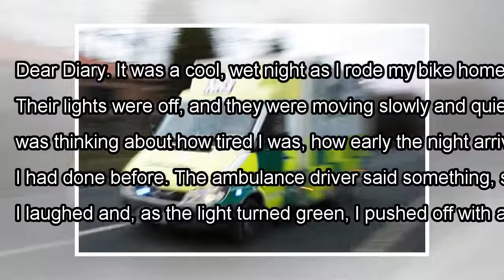Racing an ambulance| By Channel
Dear Diary. It was a cool, wet night as I rode my bike home down Morningside Drive. I reached 110th Street and wound up sandwiched between two Fire Department ambulances. Their lights were off, and th...